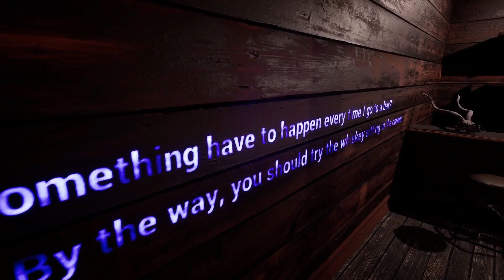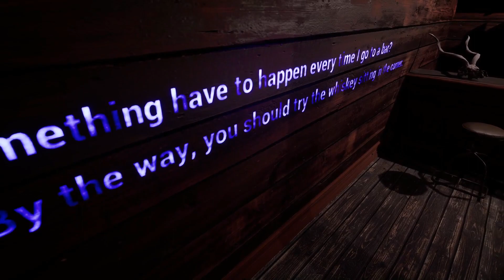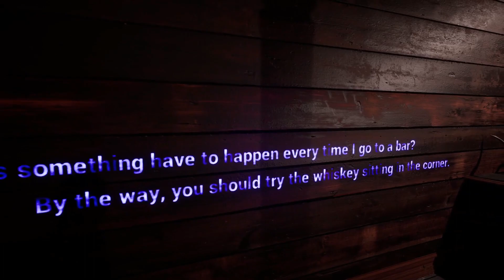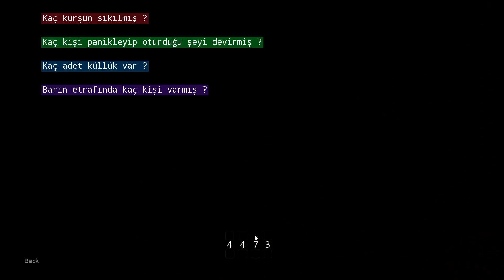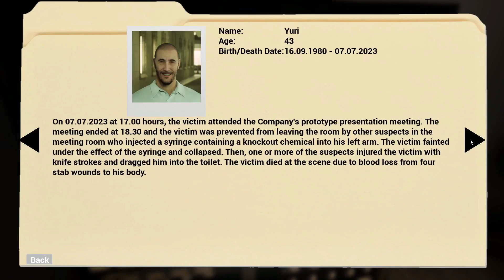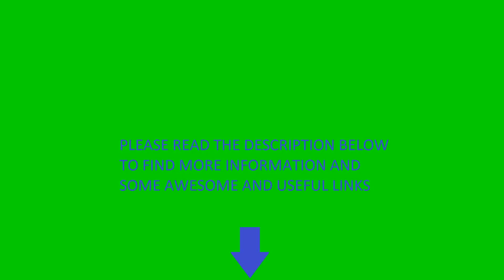One Last Dinner | Windows PC Gameplay | Case 4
One Last Dinner
One
Last
Dinner
One Last
Last Dinner
Gameplay
Investigation
Detective
Logic
Puzzle
First Person
PI
Private Investigator
Murders
PC
Windows